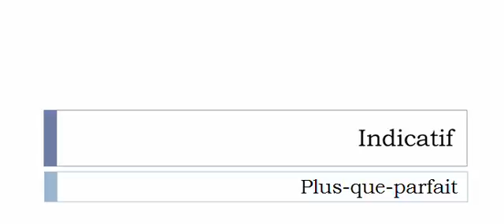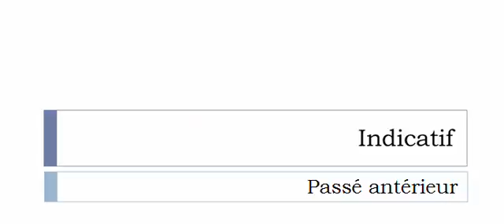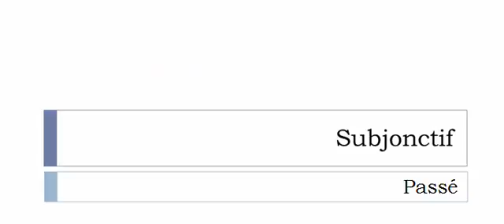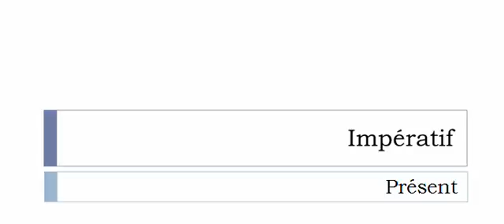Curso de francés = Conjugación = Catcher